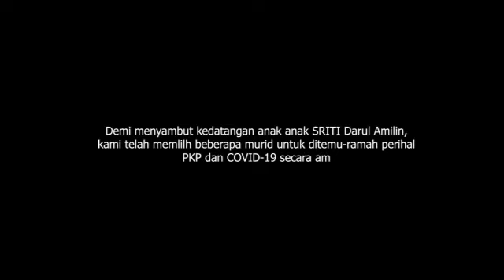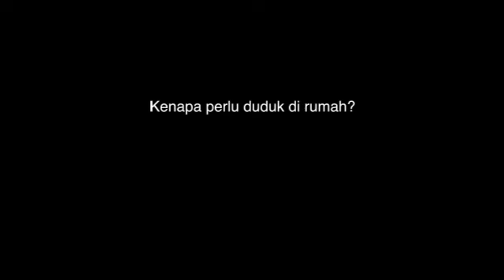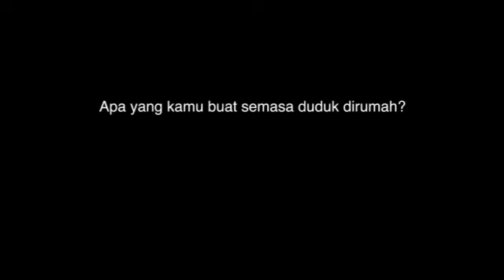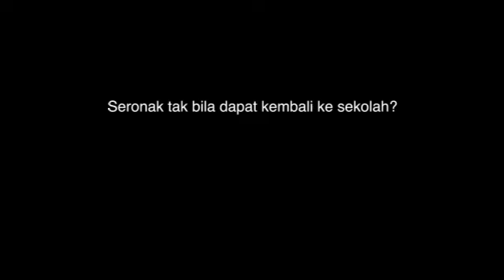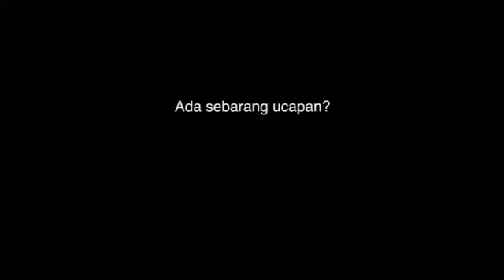Suara Anak SRITI | Kisah Covid-19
Berikut adalah rakaman temuramah bersama anak-anak SRITI Darul Amilin. Soalan berkisarkan Covid-19 dan kehidupan mereka mengharunginya.

Apa pandangan mereka?

Jom kita dengar suara hati mereka.